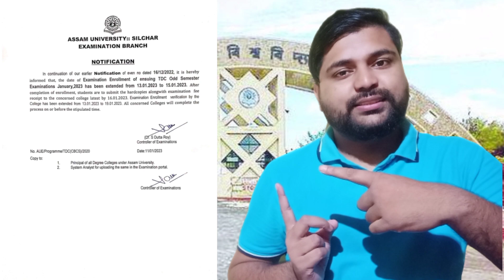TDC new Exam notice | BA B.Com & B.sc | Assam University | Pranoy Roy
India's most popular app.

Assam University Silchar 20th convocation apply
Assam University 20th convocation apply 2022
assam university silchar b.ed entrance 2022
assam university silchar b.ed admission 2022